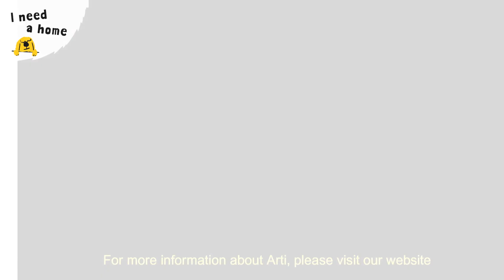Arti the fun Collie cross | Dogs Trust Loughborough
Arti the Collie cross is a fun-loving boy who is still learning the ways of the world. He can be a worrier at times but gains confidence quickly with positive reinforcement & reassurance from his people. Meet Arti at Dogs Trust Loughborough 👉